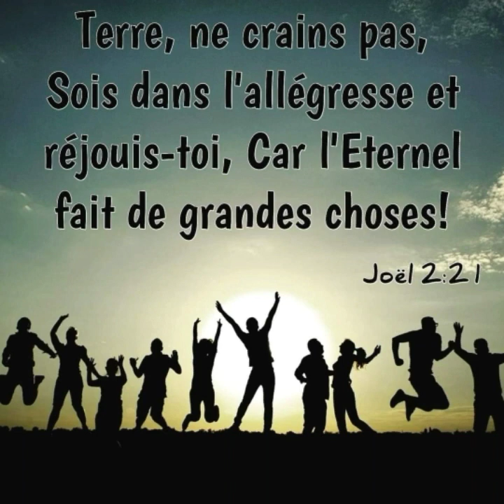YON MOMAN ADORASYON WOUZE NANM AVÈK SR CELINE (Nou pral antre nan letènite avek sèvant lan)